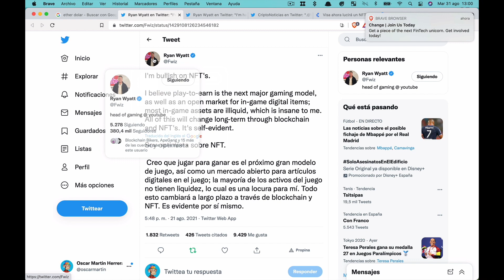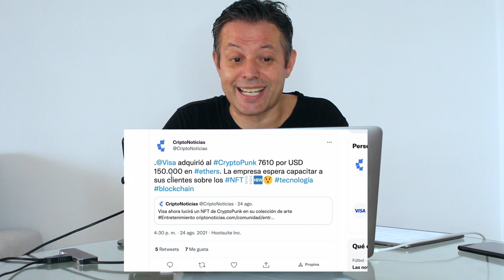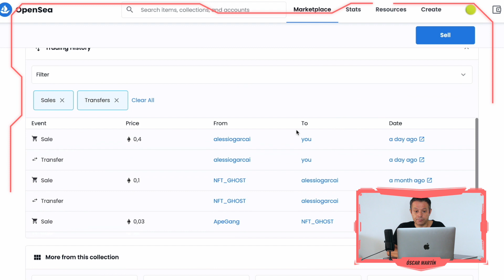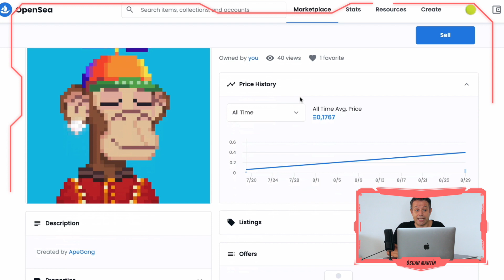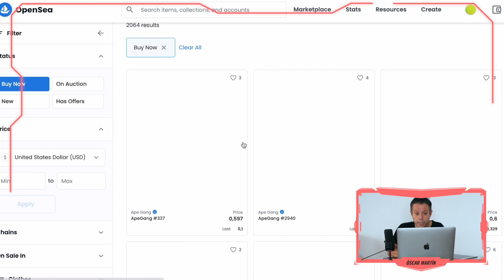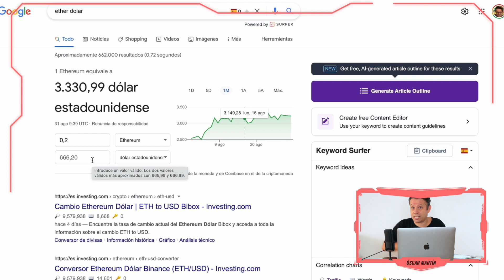ME GASTO 1300$ en un MONO 🙈🙉🐵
No sé si me he vuelto loco o ya lo estaba :)

En el vídeo os explico porqué me lo he comprado.

¿Me arrepentiré? Os lo contaré en próximos meses